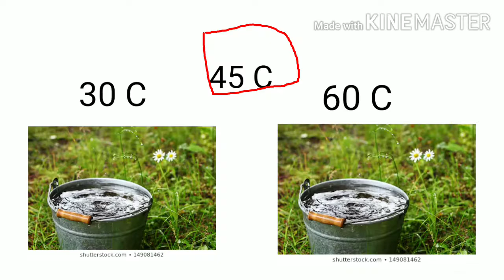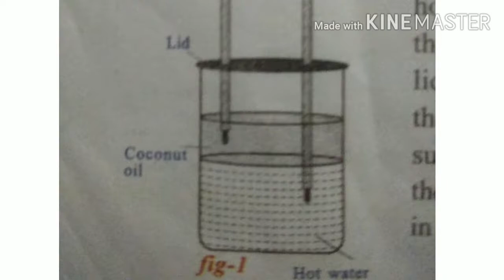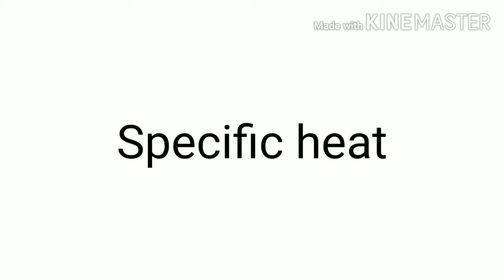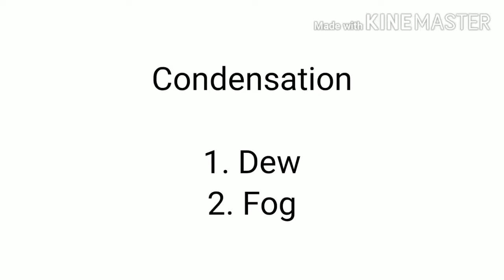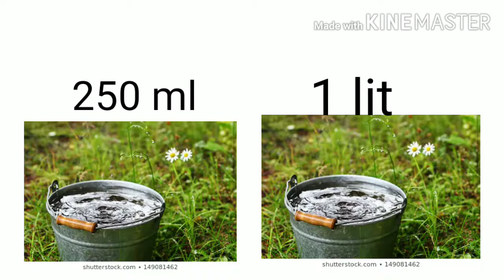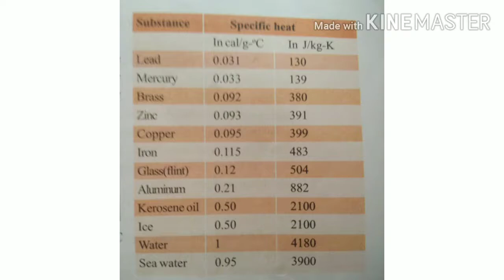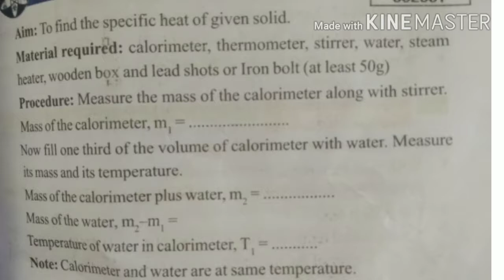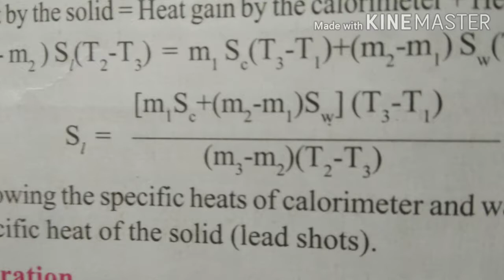Heat 10th Class Physics First Chapter